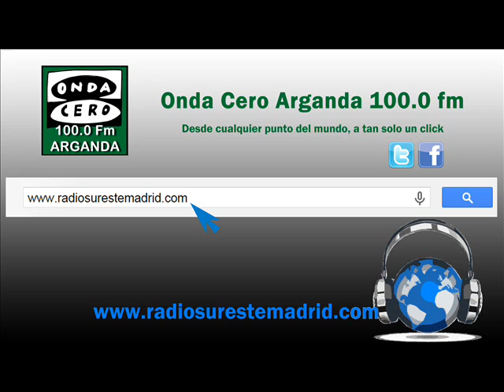"AQUÍ EN LA ONDA..." 09/04/2015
Les ofrecemos el programa "AQUÍ EN LA ONDA..." presentado y dirigido por Juan Carlos Gutierrez.